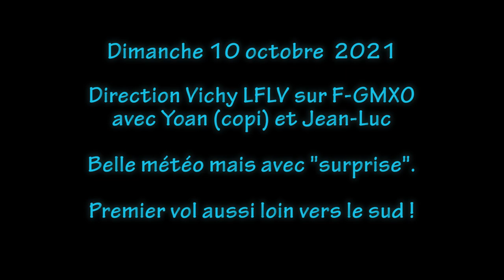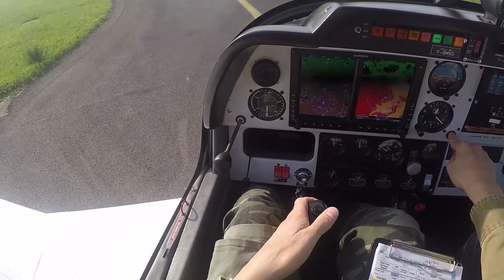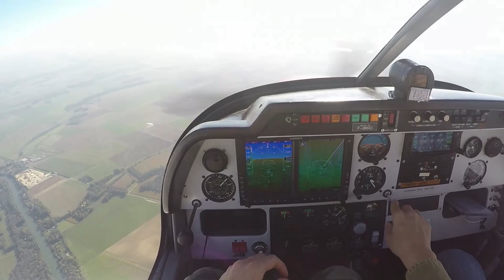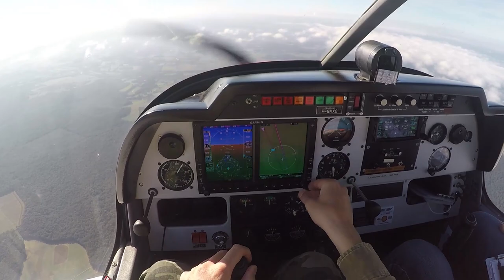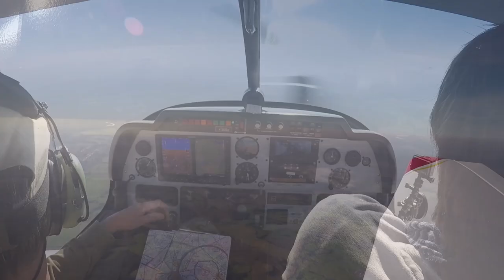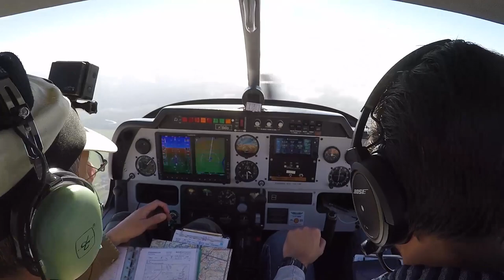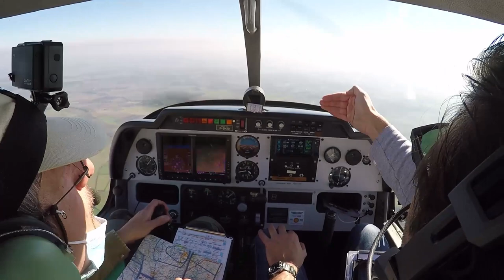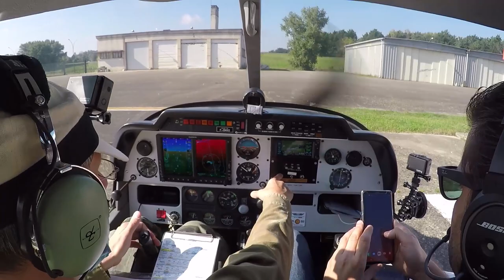Direction Vichy LFLV avec F-GMXO - dimanche 10 octobre 2021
Cela faisait un moment que l'on avait projeté d'y aller : d'abord parce que c'est une destination "lointaine" et au sud. Et ensuite car un copain PPL y est basé :-)

La météo est belle, du moins le ciel est bleu, mais on a déjà vu que ça n'est pas forcément gage d'une atmosphère limpide, bien au contraire. Et cette fois le brouillard matinal s'ajoute à la problématique de l'heure de départ, non pas de Lognes, il se lève assez rapidement, mais à Vichy...
Et d'ailleurs, ce n'est pas non plus complètement neutre sur la route elle même.

Pour compléter le tout, il manque près d'une heure sur la Gopro 1 "tête", autre inédit de ce vol. Question : est-ce que c'est finalement quelque chose de pénalisant ou pas ?

0:00:00 introduction et démarrage
0:08:50 roulage et point d'attente : que dit ce moteur ?
0:18:00 décollage 11h29
0:31:00 verticale Nangis – réservoir gauche 11h40
0:38:30 approche BRY  11h48
0:51:00 proche Joigny – réservoir droit 12h00
01:00:00 Auxerre vers la gauche (on ne  s'en n'est pas aperçu)
01:09:30 maydaymayday ... :-))
1:16:00 approche Nevers, où est le terrain ?
1:30:25 visuel sur Moulins LFHY
1:41:30 proxi Vichy LFLV pour atterrissage ?
1:59:00 Retour de la GP1 pour se poser...
2:08:15 Piste dégagée et suprise !
2:12:51 FIN

Etonnant : en montant ce vol j'ai entendu que
F-GMXN sur la fréquence vers 0h42:00
F-GMXB sur la fréquence vers 0h47:00